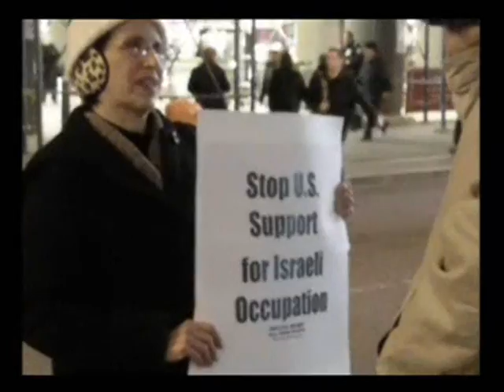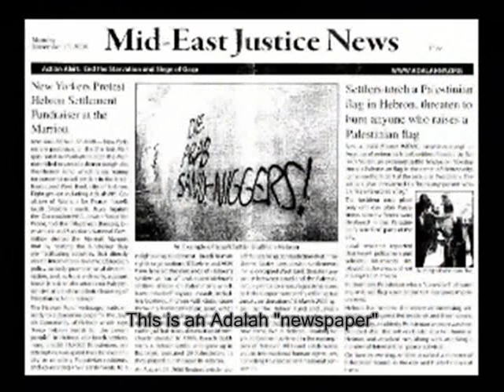Adalah-NY comes to the Marriott-Marquis Part 2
A loud megaphone and the adalah's still didn't pull a crowd. Am Yisrael Chai!